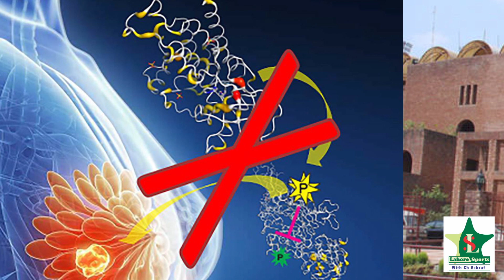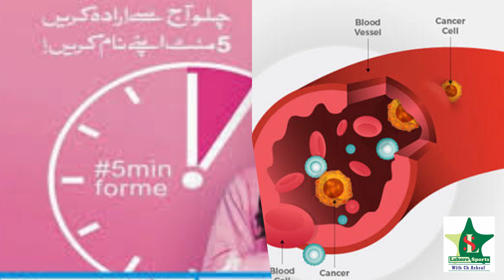Sports Activities Breast Cancer Awareness | Polo In Pink | National T20 Cup | Cycling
Sports Activites held for Breast Cancer Awareness in Month of October

Pakistan alone has the highest rate of Breast Cancer than any other Asian country as approximately 90000 new cases are diagnosed every year.